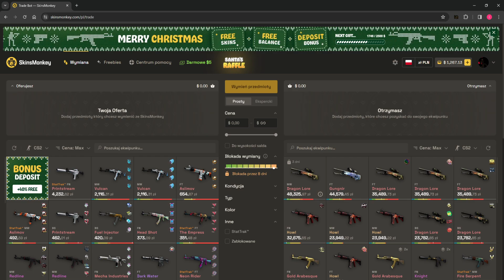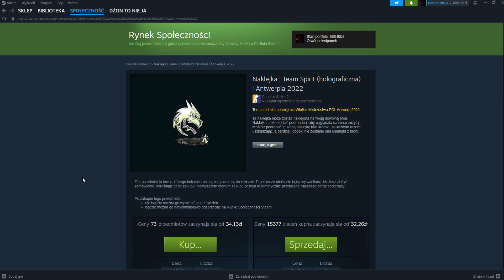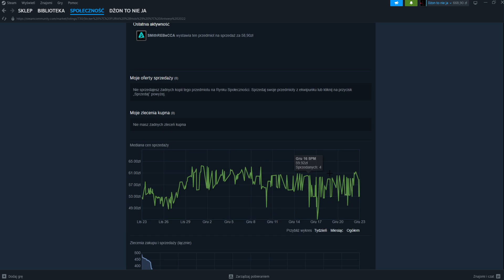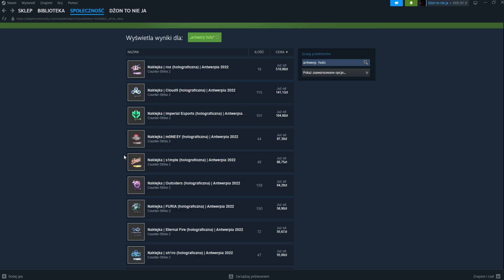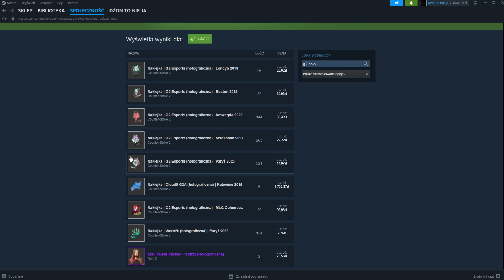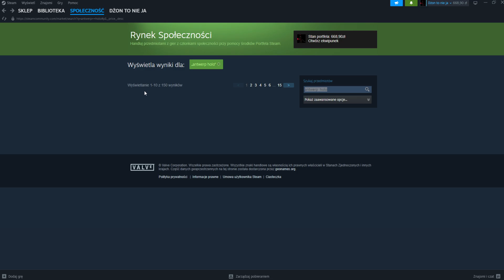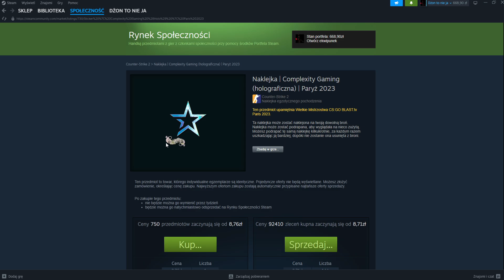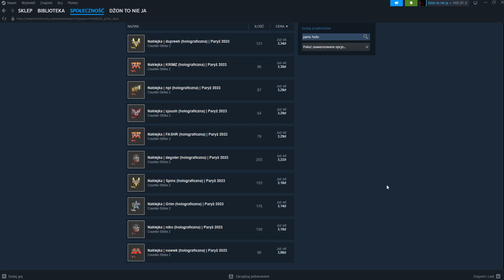Co było tańsze Antwerp rok temu czy Paryż dziś?